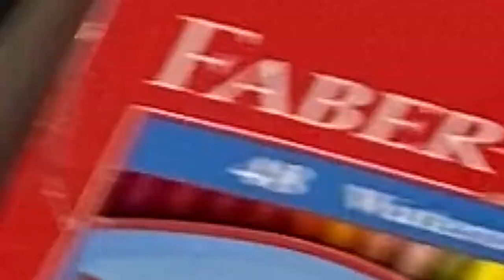10 months in 1 year out ❤ Timelapse / A Video A Day - Part 2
Hello dear littlest one.
Here's a little present for you, I hope you like it.
Thank you for coming into our lives,
For being the bubbly cutesy baby who's always full of energy
Thank you for filling the house with laughters and fun

Now you're off to your toddlerhood and beyond.

Just know that every step you take, wherever you are, whatever you do, I'll be there for you.
Mommy love you very very much, round the moon, to the end of the universe and back ❤

Love, from Mommy.

Song: Annen-Polka op. 117 - Johann Strauss II

☁☁  ☁ ☁ ☼ More Links! ☁ ☁ ☁☁  ☁